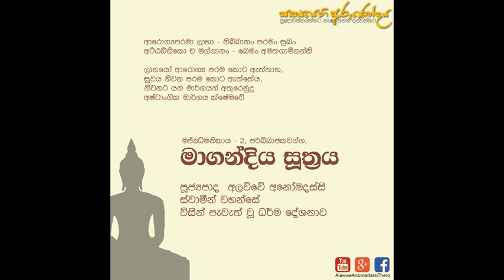මාගන්දිය සුත්‍රය | පූජ්‍යපාද අලව්වේ අනෝමදස්සි ස්වාමීන් වහන්සේ | Magandiya Suthraya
මජ්ඣිමනිකාය -2, පරිබ්බාජකවග්ග, මාගන්දිය සූත්‍රය
ආශ්‍රයෙන් පූජ්‍යපාද  අලව්වේ අනෝමදස්සි  ස්වාමීන් වහන්සේ විසින් පැවැත් වූ ධර්ම දේශනාව

ආරොග්‍යපරමා ලාභා - නිබ්බානං පරමං සුඛං
අට්ඨඞ්ගිකො ච මග්ගානං - ඛෙමං අමතගාමිනන්ති

ලාභයෝ ආරොග්‍ය පරම කොට ඇත්තාහ,
සුවය නිවන පරම කොට ඇත්තේය,
නිවනට යන මාර්ගයන් අතුරෙනුදු අෂ්ටාංගික මාර්ගය ක්ෂේමවේ